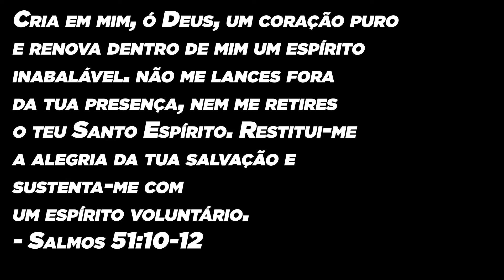TESTANDO MINHA SANIDADE COM ESSE VELHO FNAF 2 EM TEMPO REAL ..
titulo original : TESTANDO MINHA SANIDADE COM ESSE VELHO FNAF 2 EM TEMPO REAL ..

sobre o vídeo : those night at fredbear: new destiny

NÃO CLIQUE AQUI POR FAVOR 🙏